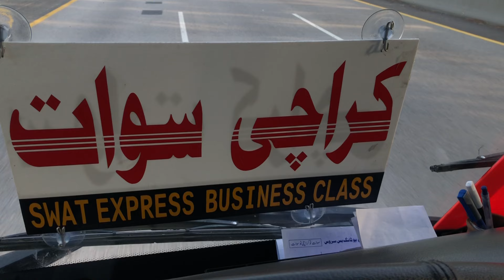Swat Express Busniess Class | Karachi To Swat Bus Service part 4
Swat Express Busniess Class | Karachi To Swat Bus Service Bus Driving on Most Dangerous Race | Traveling To all Pakistan Bus Service |